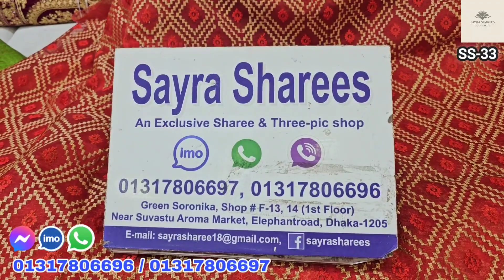দারুন অফার প্রাইজে কিনুন অর্গেন্জা পার্টিওয়ের শাড়ী কালেকশন